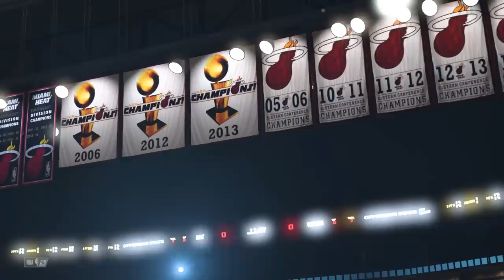NBA 2K20 My Career Brasil #25: O SHOW DE UM HOMEM SÓ!